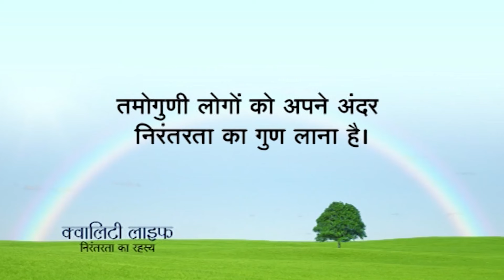ध्यान प्रार्थना बीज - 13th Sep. 2024 - 3.30 PM_PRAYER TO ELEVATE CONSCIOUSNESS